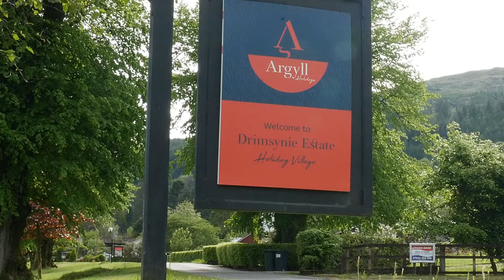Biggest Tossers in Scotland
The Kilted Coaches were invited over to Argyll Holidays. This was our trip.

If you would like to LOSE WEIGHT, get fit and healthier then come try our Clan membership